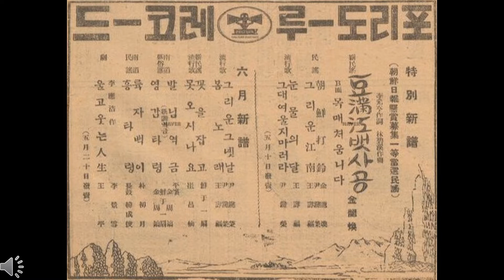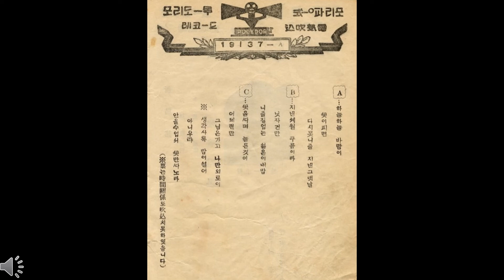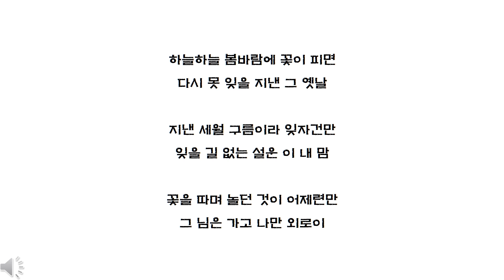[유행가 앨범] 1970년대 육성과 함께 들어 보는, 꽃을 잡고(선우일선)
1934년에 발표된 김안서, 이면상, 선우일선의 작품.